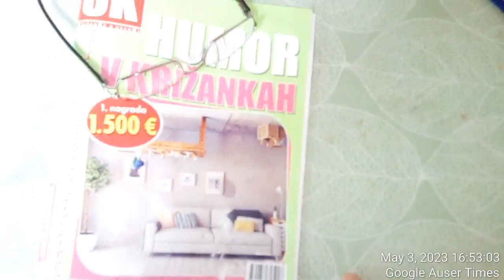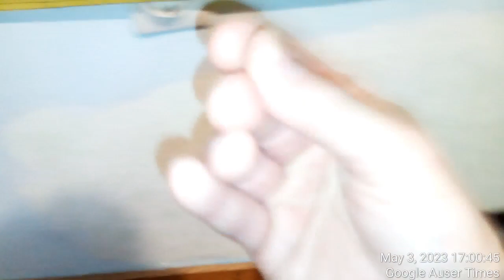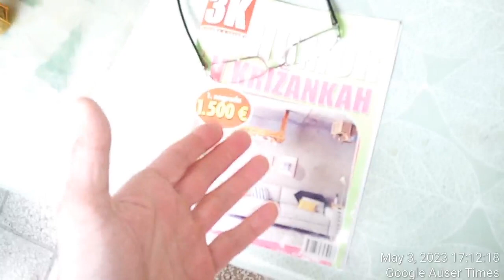2 of 2 Here is how Austrian German Arnold Schwarzenegger conspired against me together with Slovenia